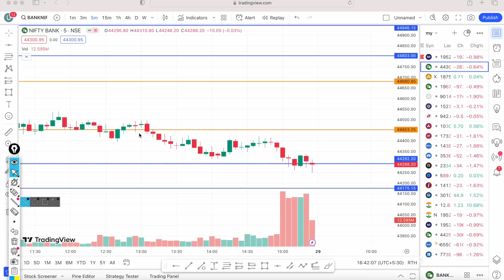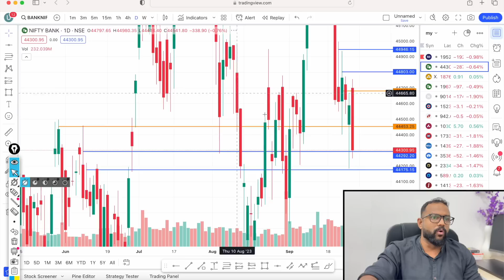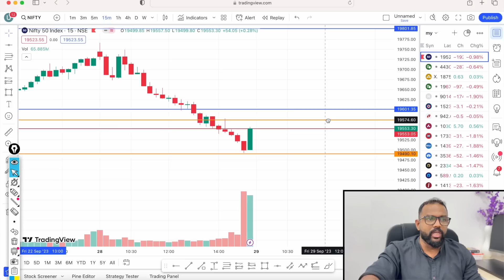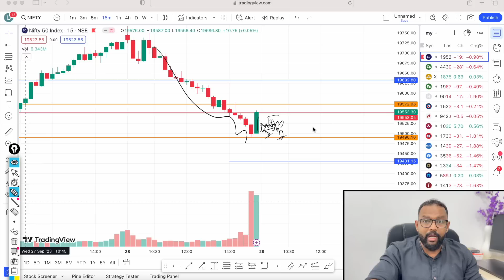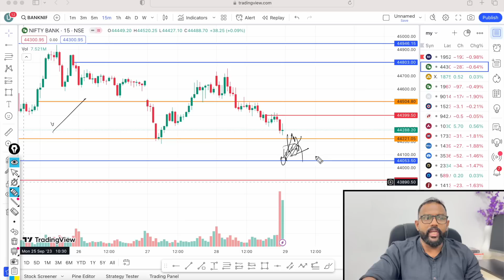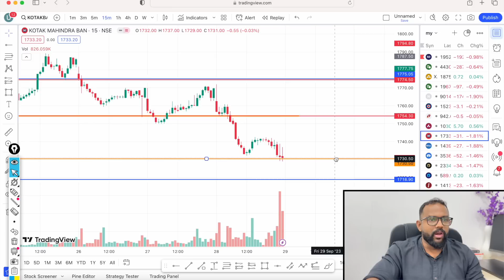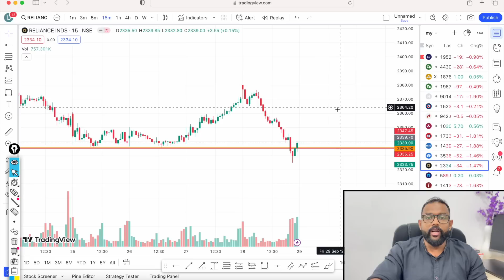DEEP RED NIFTY .|MARKET ANALYSIS | BEST TRADE FOR TOMORROW IN NIFTY AND BANK NIFTY 29/09